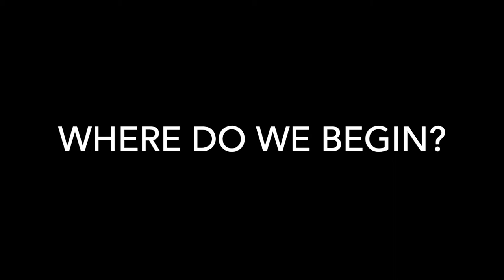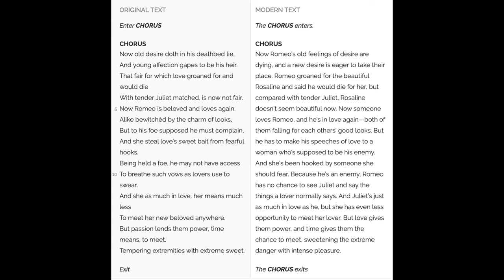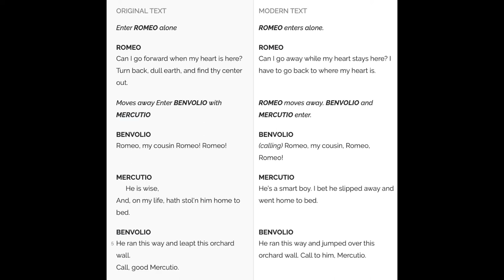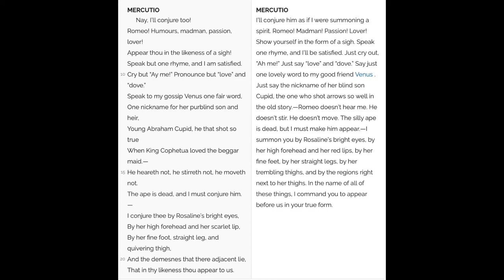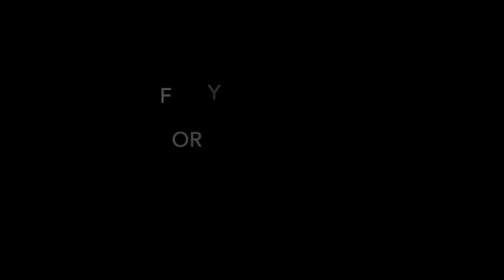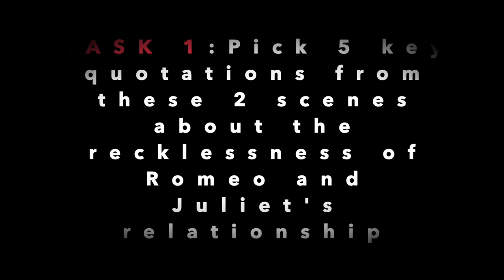Romeo and Juliet - Act 2 Prologue and Scene 1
Hi all,

This lesson explores the opening to Act 2 looking at The Prologue and Scene 1.

Take care